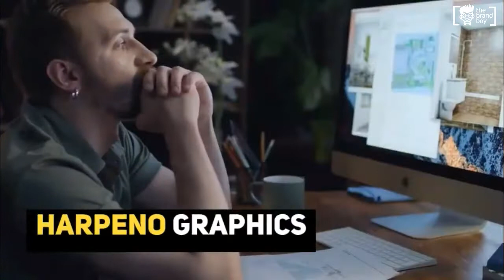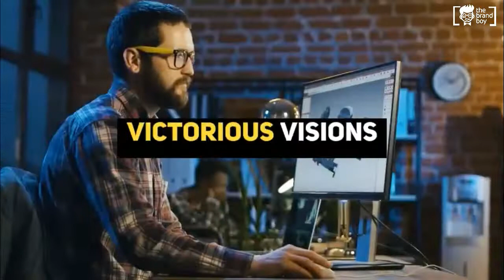Creative Graphic Design Company names